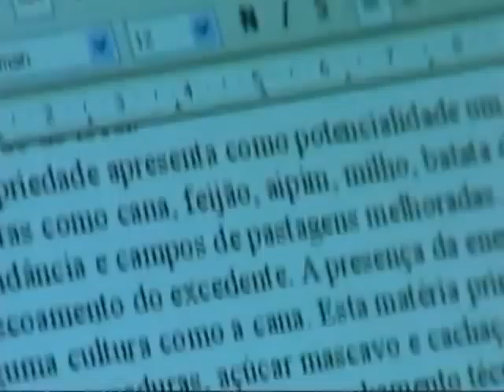Galpão Nativo TVE - 13/11/11